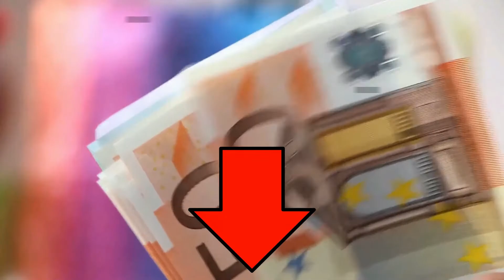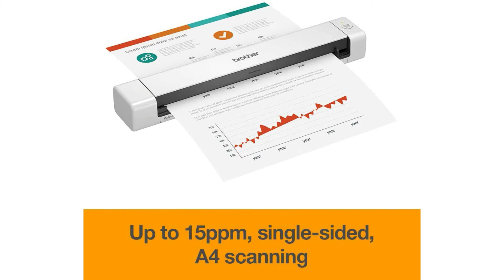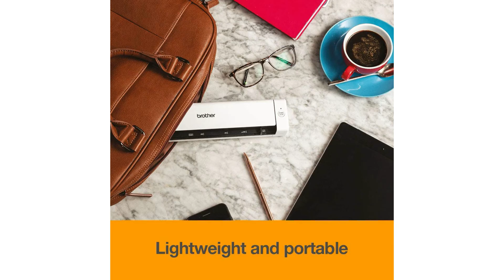➤ Beste 3 Scanner Test 2023 | Was sind die Besten Modelle?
Der Qualitätssieger in unserem Scanner Test geht an den Scan Snap IX 1500.

Mit dem Scan Snap IX 1500 dokumentenscanner wird der Scanvorgang einfach, schnell und effizient wie nie zuvor.

Von der intelligenten One Touch Technologie über den benutzerfreundlichen Touchscreen bis zur intuitiven Software, die Dokumente automatisch sortiert und verarbeitet. Der Scan Snap IX 1500 ist ganz dafür konzipiert, Ihr Leben einfacher zu gestalten.

Der Scan Snap IX1500 Scanner eignet sich ideal für die Einzelnutzung oder für kleinere Teams, die mit einfachen Mitteln durch schnelle Digitalisierung und automatische Organisation von Papieren ihre persönliche Produktivität steigern möchten.

Dank der Touchscreen Bedienung sind häufig ausgeführte Scan Tätigkeiten mit einem Knopfdruck möglich.

Der Scan Snap IX 1500 wird mit der Scan Snap Home Software geliefert, die die gemeinsame Nutzung einer einzelnen Einheit mit Familienmitgliedern und Unternehmenskollegen ermöglicht. Kombinieren Sie alle Ihre Lieblingsfunktionen in einer Oberfläche.

Die alternative ist der Epson Work Force DS 410.

Mit der erweiterten Trennwalzentechnologie, dem automatischen Dokumenteneinzug für 50 Blatt und einer Scangeschwindigkeit von bis zu 26 Seiten pro Minute verarbeitet bis zu Dokumente pro Tag.
Das Gerät kann eine Vielzahl von anspruchsvollen Medien verarbeiten, zum Beispiel Führerscheine, Ausweise und Dokumente von bis 3048 Millimeter Länge und Papierstärken von 50 bis 209 Gramm pro Quadratmeter. Im manuellen DIN A3 Modus können Sie mit dem Work Force DS 410 auch DIN A3 Dokumente scannen.
Der Work Force DS 410 verfügt zum Scannen, Speichern und Senden mit minimalem Benutzereingriff über eine eigene spezielle Software namens Document Capture Pro 2 Punkt 0, die sich in eine Vielzahl von Dokumenten Management Systemen integrieren lässt. Darüber hinaus ermöglichen die Barcode Erkennung und zonenbezogene OCR Unterstützung die automatische Verarbeitung von großen Dokumenten, durch die Benennung von Dateien und die Erstellung von Ordnern.
Mit den erweiterten LED Sensoren und der mitgelieferten Software erkennt der Work Force DS 410, wenn zwei Seiten auf einmal eingezogen werden. Wird ein solcher Doppeleinzug erkannt, so unterbricht der Work Force DS 410 den Scanvorgang und warnt den Benutzer.
Der Preis Leistung Sieger in dem Scanner Test ist der Brother DS 640.

Der DS 640 ist bestens geeignet, um Dokumente schnell und einfach zu digitalisieren. Besonders Anwender in mobilen Büros oder im Außendienst schätzen die Flexibilität und Mobilität dieses Scanners. Dank seiner Kompaktheit lässt er sich auch an Arbeitsplätzen mit geringer Stellfläche hervorragend einsetzen.

Highlights.
Brother DS 640 mobiler Dokumentenscanner.
Scangeschwindigkeit von bis zu 15 Seiten pro Minute.
Scanauflösung von bis zu 600 mal 600 dpi.
Micro USB 3 Punkt 0 Anschluss für schnelle Übertragunbgsraten.
Professionelles Softwarepaket inklusive.